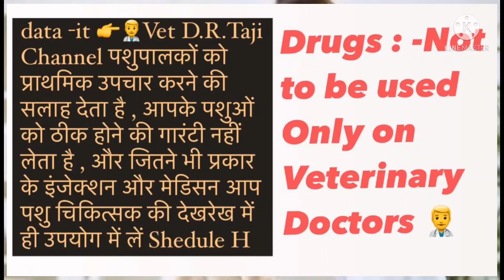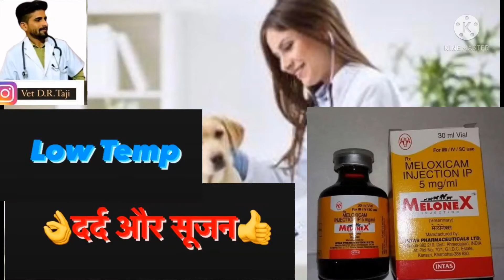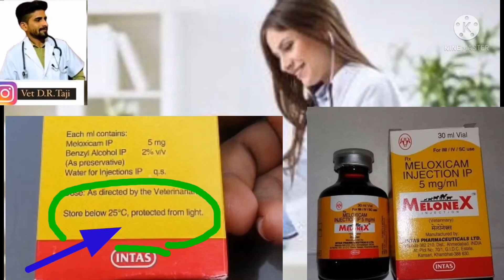in hindi मेलोनेक्स इंजेक्शन पशु चिकित्सा उपयोग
Vet pet and Cattle
RAMAWAT Vets Club
Veterinary Classes